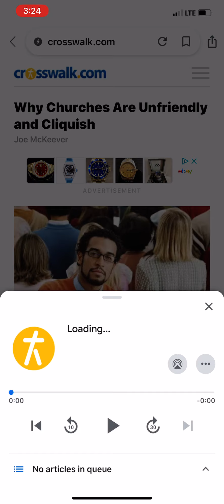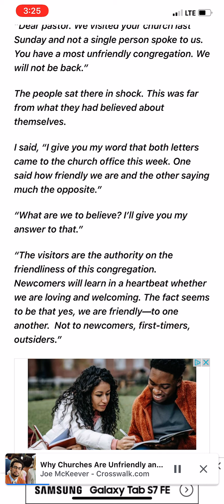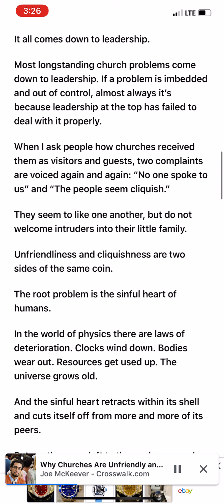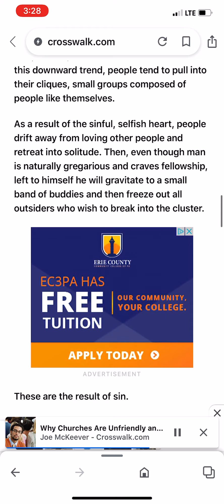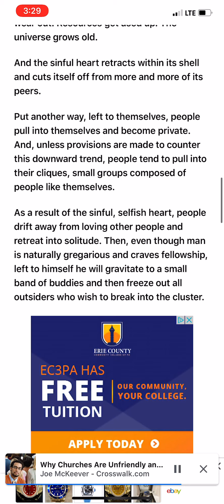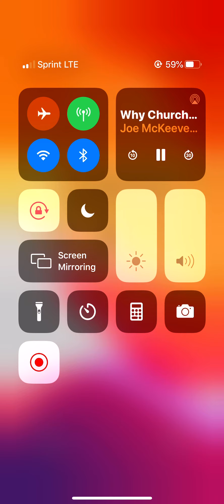Great article on church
About church